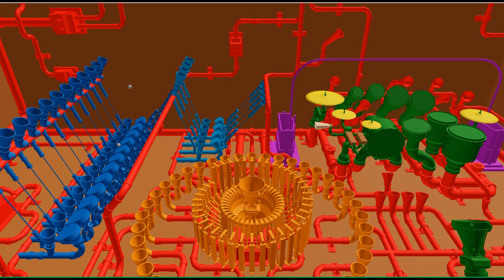Roblox Pipe Dream - "Instrument Test.mid" 1/1/2021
Happy new year! Don't worry about the audio, that was just last minute in Musescore.
For this animation I can change out the Midi files for any other, so swapping it from Pipe Dream to this test Midi I made was awesome. All the instruments went up and down on their own, and I didn't hand-animate that at all!
I also mostly just wanted to upload another video. I've completed the 4-Way Percussion, as they arms bounce slightly.

Pipe dream, Animusic, Roblox, Roblox scripting, Animation, Midi, 3d, Game dev, percussion, drum set